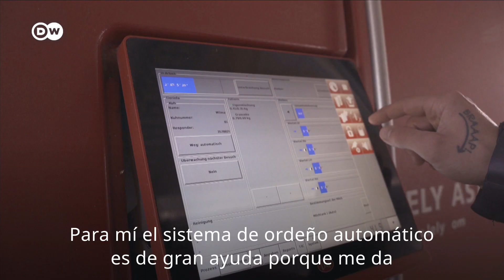Revolución tecnológica en la granja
Visitamos uno de los ganaderos más modernos de Europa. Con la ayuda de diversos robots y aplicaciones el trabajo en la granja ya no es tan duro como antes. ¡Y las vacas aprendieron a ordeñarse casi solas!